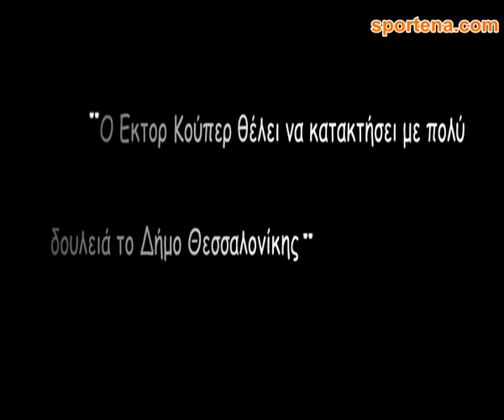Κόντρα Κούπερ - Ζαγοράκη για το Δήμο Θεσσαλονίκης!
Ενόψει των επαναληπτικών δημοτικών εκλογών, το Sportena αποκαλύπτει την κόντρα του Έκτορ Κούπερ με τον Θοδωρή Ζαγοράκη για τον τίτλο του "Θεσσαλονικάρχη"! Περισσότερα εδώ